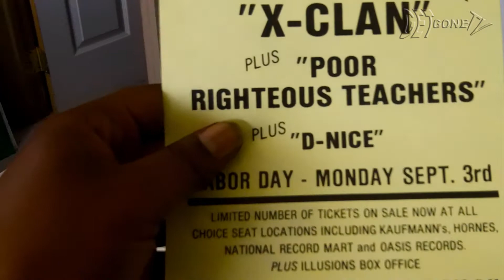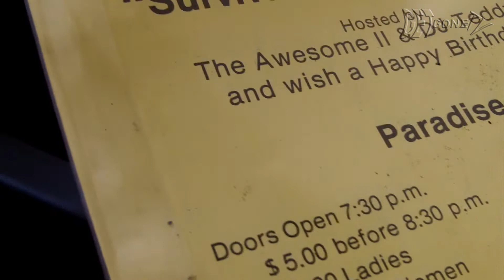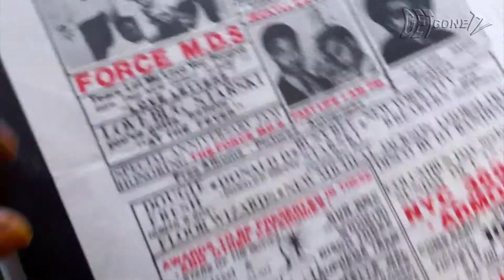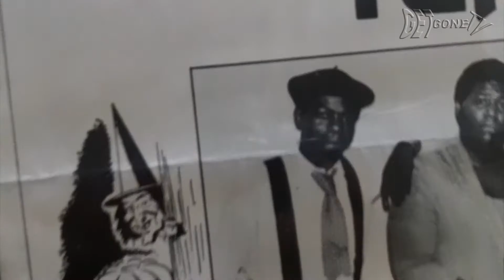Most Rare Hip Hop Flyer Collection - Get Gone TV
Paradise Gray from X-Clan has the world's most in depth Hip Hop museum collections. This flyer collection is the most rare in the world. A must see.

-more info-